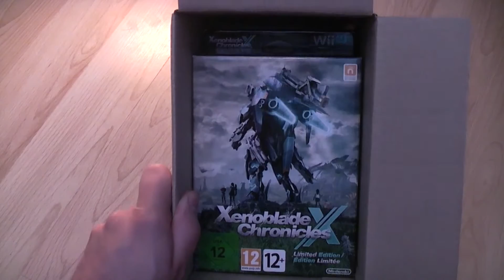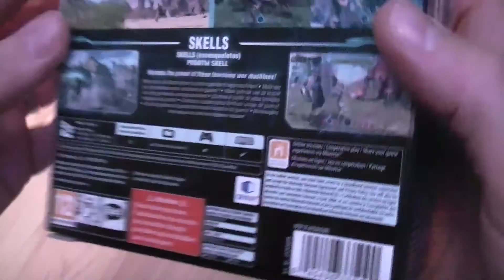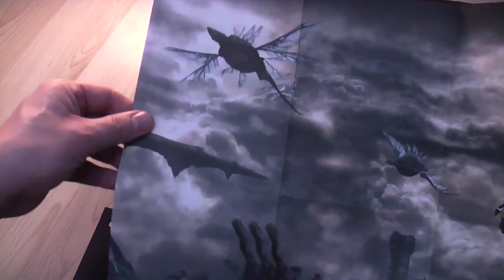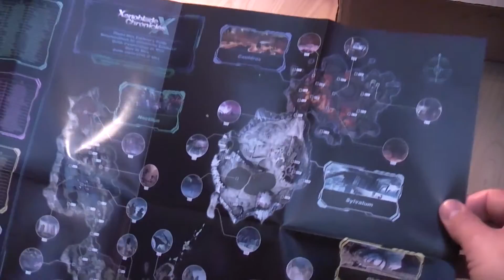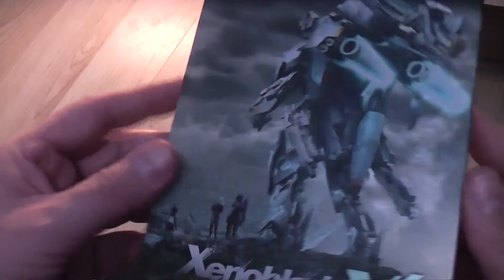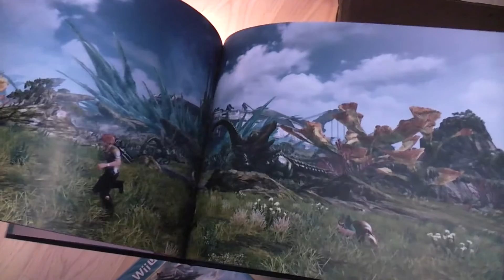Xenoblade Chronicles X - Wii U - Un-Boxing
Quick unboxing of Xenoblade Chronicles X on the Wii U

Please sign the below petition to get this and Project zero uncensored!